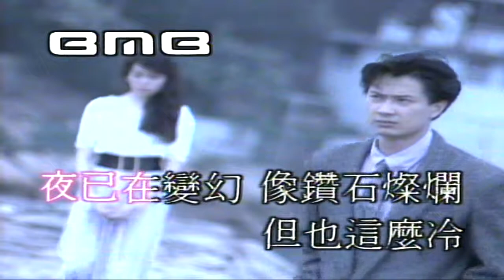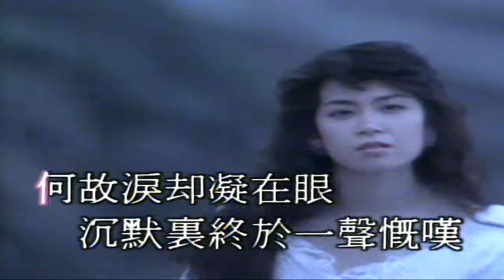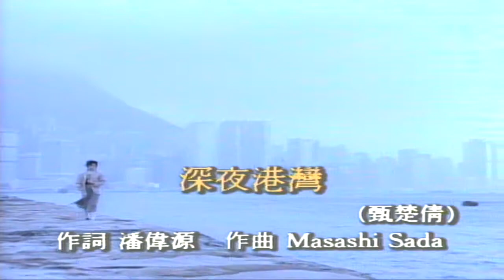深夜港灣（音樂）甄楚倩